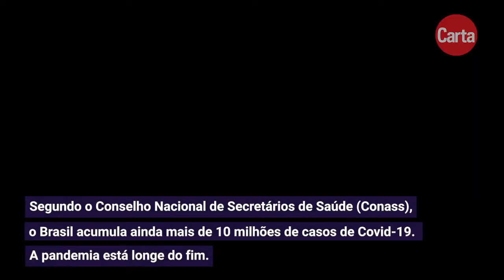COVID-19 - Um ano depois, Brasil chega a 250 mil vítimas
O primeiro caso da Covid-19 foi registrado no Brasil em 26 de fevereiro de 2020. A primeira morte da doença ocorreu no dia 12 de março. Agora, no mesmo 26 de fevereiro, mas um ano depois, o País já ultrapassou a marca de 250 mil mortes causadas em decorrência da doença. Assista a reportagem e entenda o significado desses números.